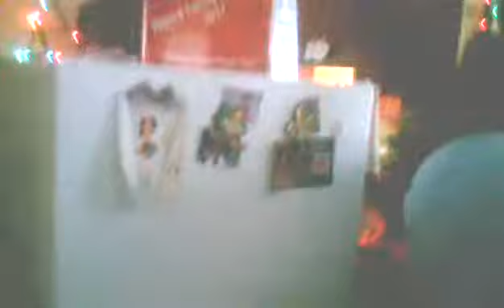1911 115932 dominoes 7 video